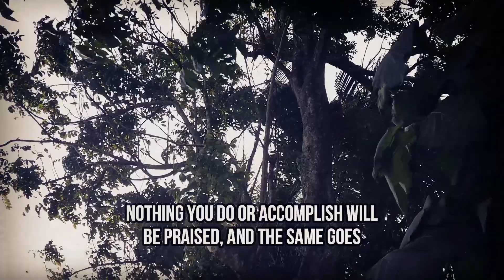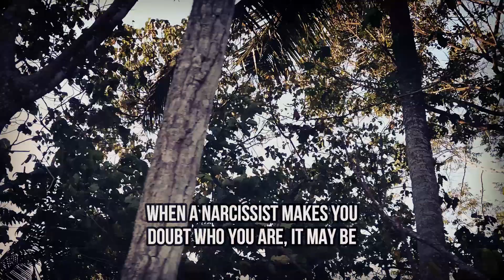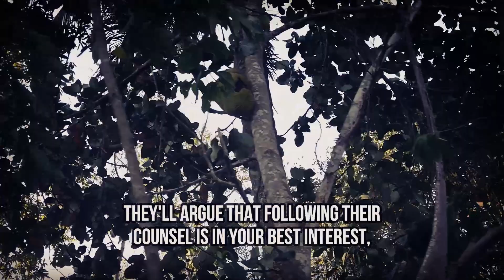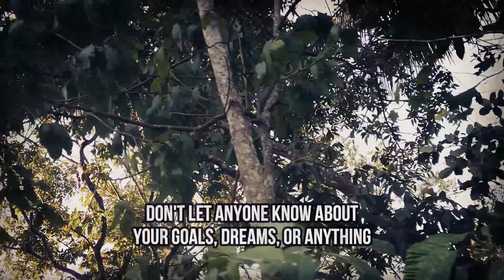🔴Reason number one why a narcissist will never settle down is because of this❗❗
Narcissists are characterized by their mental, physical, and emotional tolls on their victims, who are ensnared in their web of falsehoods to maintain power and control. They are inconsequential people who go to great lengths to protect themselves from the humiliation of learning they are wrong, unworthy, or ignorant. They are interested in snagging and holding your attention, not long-term goals. They may fool you into thinking they care about you and your well-being, but in reality, they are just interested in furthering their own ambitions. They take advantage of our optimism by making themselves indispensable to our dreams, leaving us feeling helpless and potentially destroying our dreams. To avoid a successful future, it is essential to stop trusting someone and hide your goals and dreams from a narcissist.